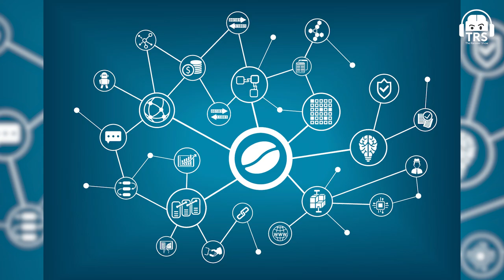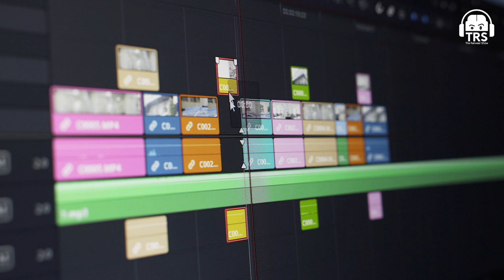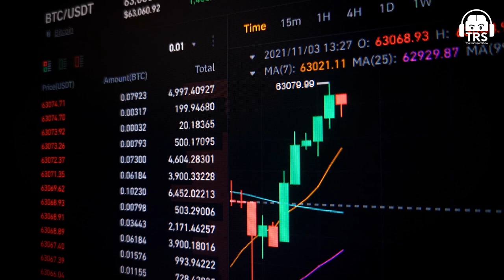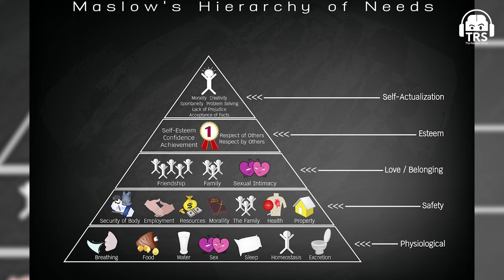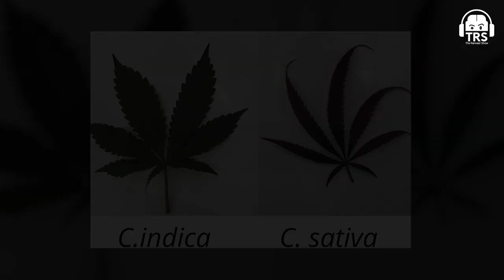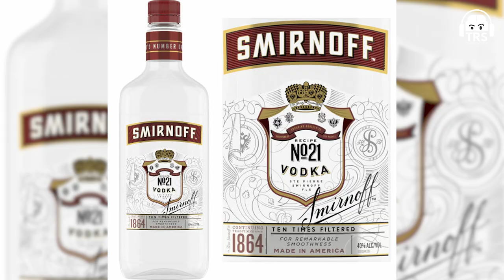India Will Lead In E-Sports & Blockchain ft. Anshul Rustaggi | The Ranveer Show 156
Follow Anshul Rustaggi's Social Media Handles:-

This conversation was truly one of the most intense ones we’ve had on the show. The topics we touched on in this episode were something I had always wanted to present to the TRS audience. I trust that this would help you open up your minds just like it did to me.

On the show, we had with us Mr. Anshul Rustaggi, the founder of Totality Corporation & Zion verse. A definite polymath, with insights into the future, metaverse, web3, gaming, NFT’s and a lot more. He completed his education from Top IITs and IIMs, after which he shifted his path in building for the future. The immense amount of knowledge & experience Anshul has is clearly visible in the clarity with which he speaks so passionately about all that he knows.

We discussed two main industries in this episode, the Gaming industry, and the Drug & Pharmaceutical industry. Going deep into the mindsets of Indian and American culture, we observed the acceptance of alcohol, drugs, and more such recreational substances by their respective governments. We also discuss the policies of the law in reference to the recent Aryan Khan case.

If you're someone who's looking for a business opportunity, this and part 2 of this series might give you your answer. Watch Out for one of the heaviest conversations you'll witness in Part 2 which will take you deep into the future and metaverse.

0:00 - Introduction
2:40 - Beginning of his journey
6:33 - Anshul's gaming journey
7:48 -  Ranveer's addictive personality
9:09 - The concept of 'flow'
14:45 - Grant Cardone's learnings
16:10 - Concept of money
17:00 - Anshul on Hedge fund
21:48 - Potentials from Wall Street
27:22 - Social bonds because of gaming
31:40 - Powerful people & metaverse
37:22 - Anshul's earlier businesses
42:20 - Hemp, Weed & other opportunities
52:33 - Medical part of weed
54:11 - Aryan Khan case
57:44 - NFTs & Blockchain
1:00:57 - End of the podcast